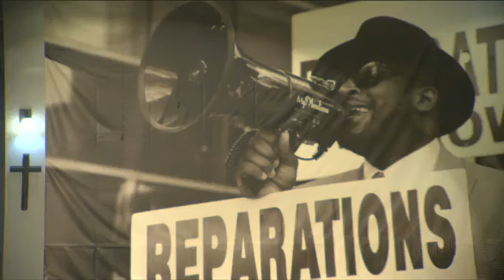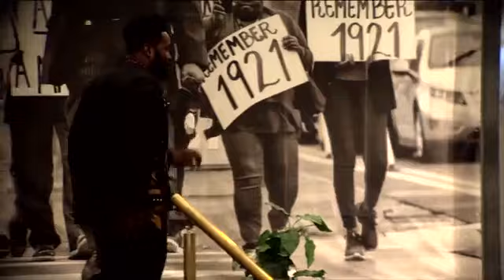Dr. Umar Johnson. UNIAACL-EACL AME DMV "Dismal Maroon Valley" Temple Speech.020223.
UNIAACL-EACL AME DMV "Dismal Maroon Valley"

Milwaukee great lakes.

Spanish Floridaribbean Rogbakor Nnu Aforaka. Ohaiti . Gullah Geechee Nation Jacksonville Biafra Adorkorville. greater Memphis Mississippi Delta

west Papua East Papua new guinea, Hawaii, igboland bantu Obiaforaka Gabon CICIBA ECCAS, Borgu BORNU , Siddi Bantu india vck dalits Panther